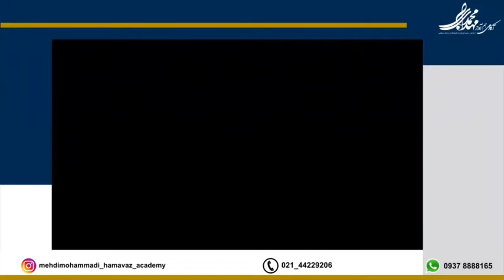قبل آموزش و در حین آموزش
قبل از آموزش و درحین آموزش
هنر جوی آکادمی آواز مهدی محمدی
آموزش به معنای انتقال صحیح علوم از پیش تدوین شده به‌منظور ایجاد تغییرات نسبتا پایدار در فرد می باشد تا او را قادر به انجام کار و بهبود در توانایی‌ها ی خویش سازد تا شخص و اجتماع شاهد تغییر مهارت‌ها‌ و بهبودعملکرد فرد آموزش پذیر باشد.
پی نوشت اول:
این کلیپ با اجازه‌‌ی هنرجو و صرفا به منظور ایجاد انگیزه در شخص تهیه شده است و تمامی هنرجویان (( همچنان در حال آموزش و رو به پیشرفت می باشند.))
پی نوشت دوم :
تغییرات نتیجه بخش فقط و فقط با درک صحیح مطالب گفته شده در کلاس و تمرینات منظم  در شخص صورت خواهد گرفت و به هیچ وجه نباید انتظار معجزه از آموزش داشت.
پی نوشت سوم :(مهم)
فالش خواندن یا کم و زیاد شدن کوک خواننده‌ی در حال آموزش ابدا اولین ملاک مهم جهت ارزیابی آن خواننده نیست ، تکنیک آواز مجموعه‌ای از هماهنگی های صحیح اندامهای تنفسی ، صوتی ، عملکرد سیستم شنوایی ، بدن و در رأس آن تمرکز ذهنی خواننده می باشد و باید ماهها و سالها در جهت بهبود و بدست آوردن مهارت بطور منظم و مداوم تلاش و تمرین کرد